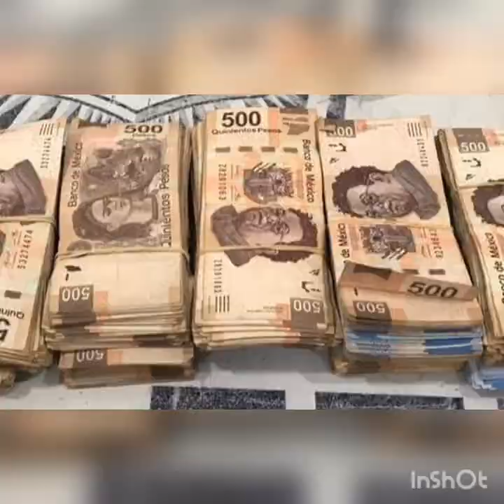Cristian Ciriaco - Corrido Cotorra Oropeo.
Corrido Cotorra Oropeo